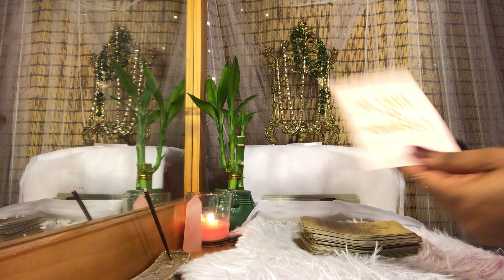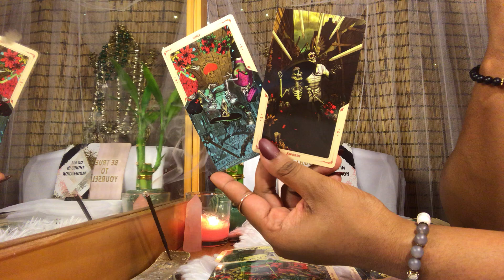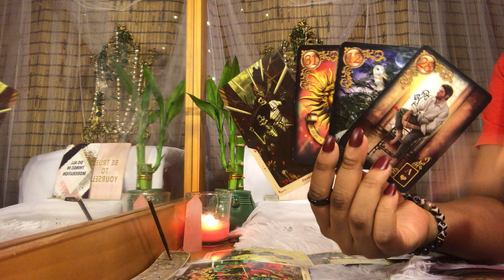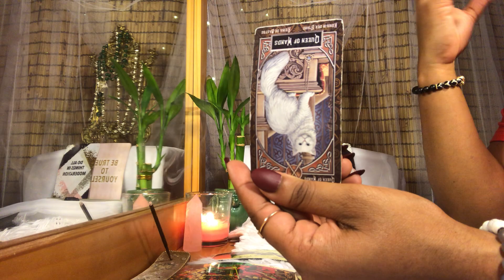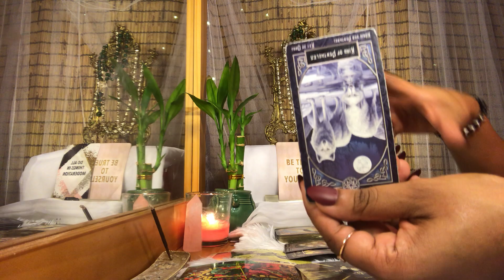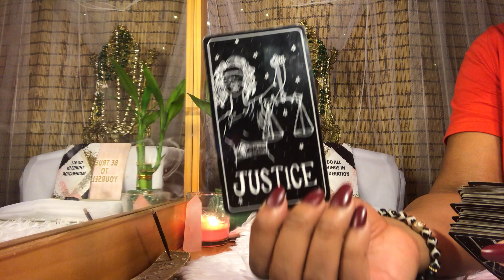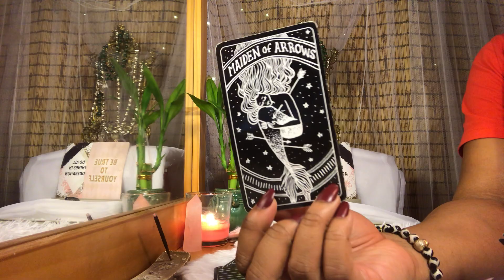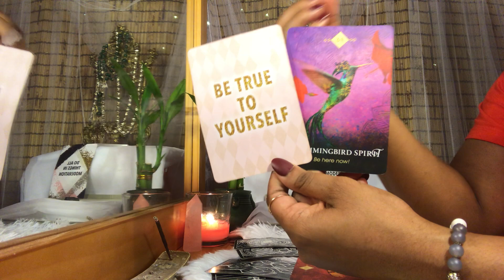Capricorn ♑️ Misery loves company - January Love Tarot Reading